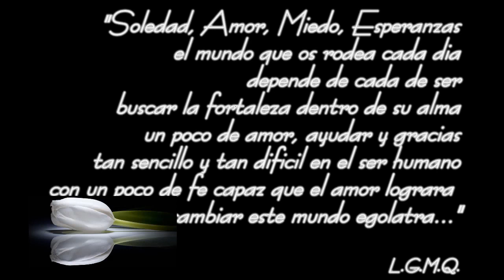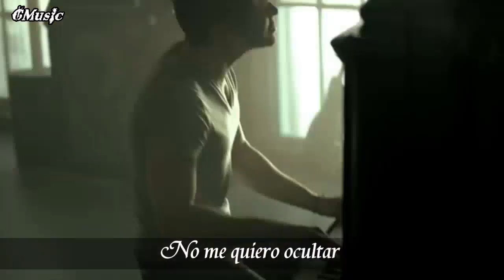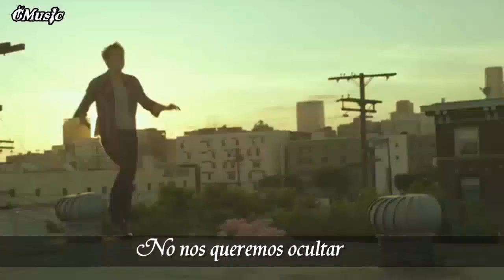Kris Allen - The Vision Of Love - Subtitulos Español - SD